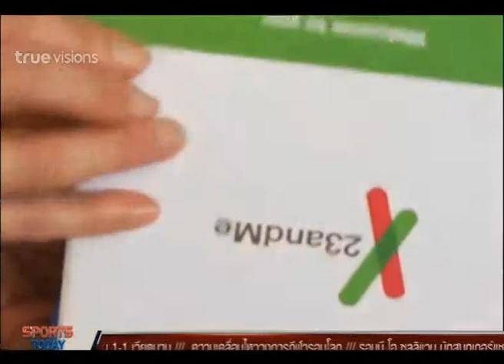Sport Today Extra | 14-10-2014 (1/2)